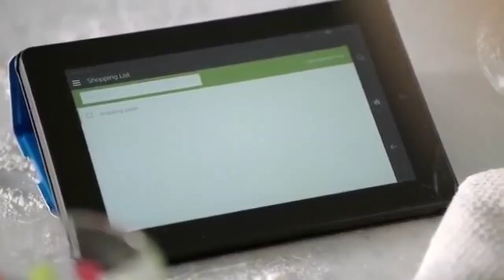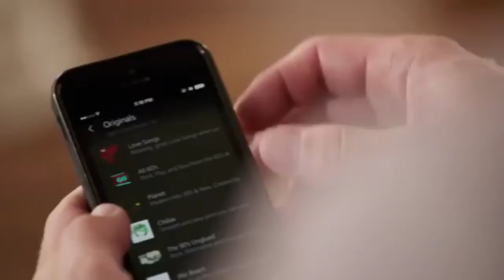Amazon Echo: Robert Baratheon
Introducing Amazon Echo: Robert Baratheon Edition!